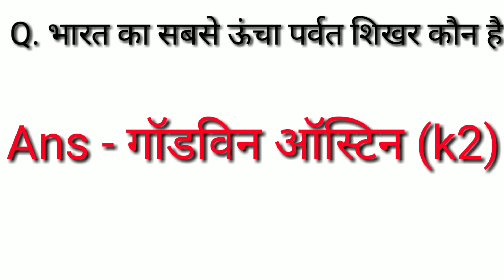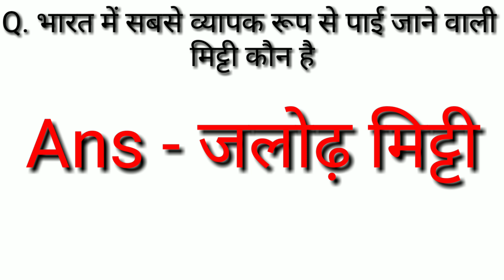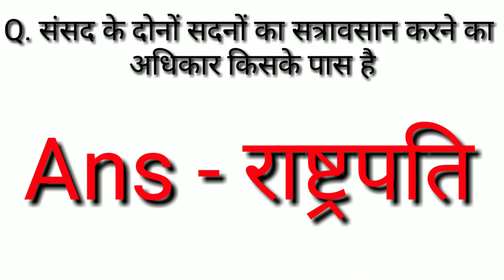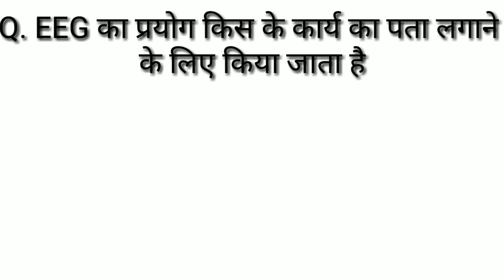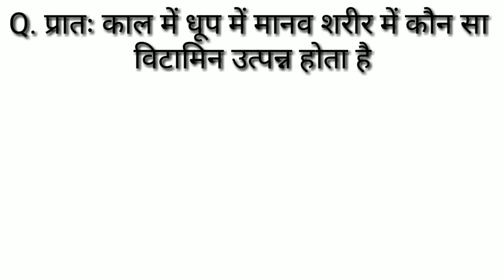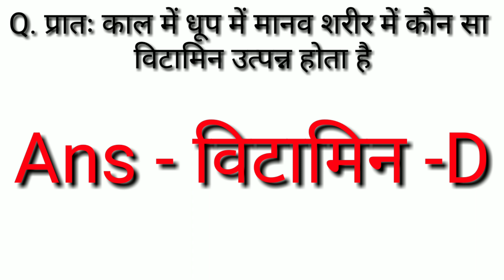GK IN HINDI | RRB NTPC | MTS | SSC GD | POLICE EXM | GROUP-D | UPSC